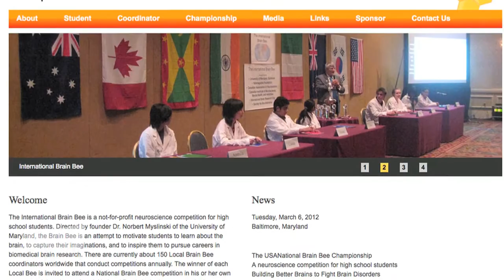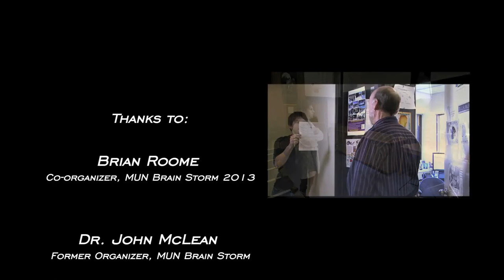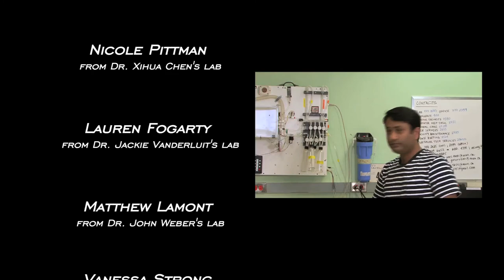Brain Storm Promo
A video directed towards high school students in Newfoundland and Labrador promoting the Brain Storm competition held every spring at the Faculty of Medicine of Memorial University.